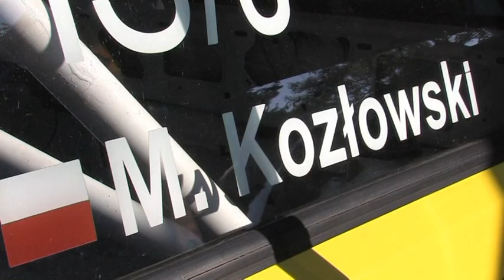Marcin Kozłowski - VW Golf II - GSMP Sienna 2010